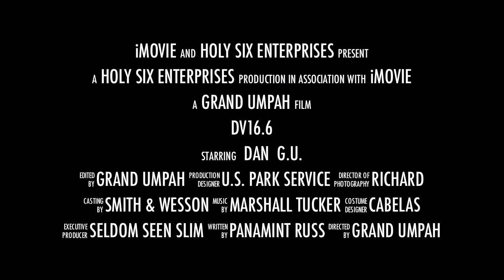DV16.6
Grand Umpah and Dan take on Death Valley